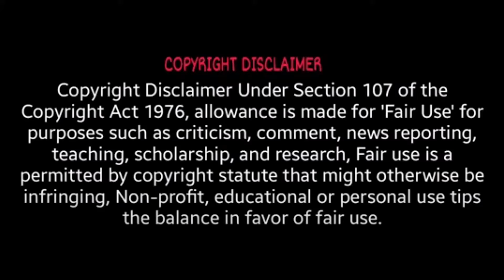cook with comali ashwin and shivangi puzhal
channel